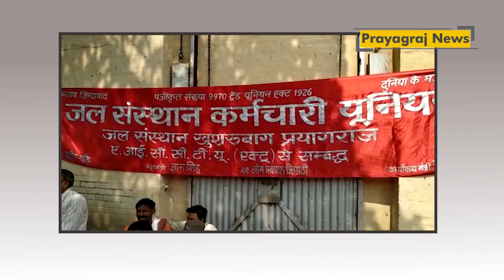दीपावली पर बकाया वेतन न मिलने पर आउटसोर्सिंग कर्मचारियों का धरना